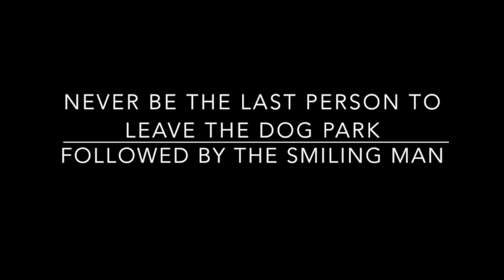3 TRUE SCARY Horror Stories That Happened In The Park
The park...a nice, quiet and peaceful place. What if...the place was filled with reddit stalkers. Pedophiles and criminals and weird smiling men that creep on you in the night. Heres 3 terrifying true horror stories of weird scary encounters with those that belong to the dark reddit letsnotmeet.

-HorrorStudio1